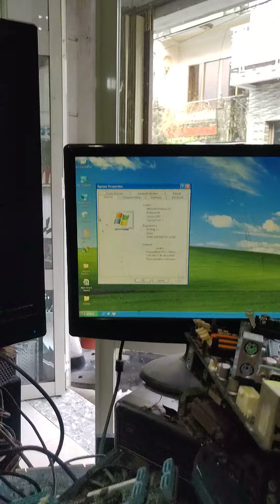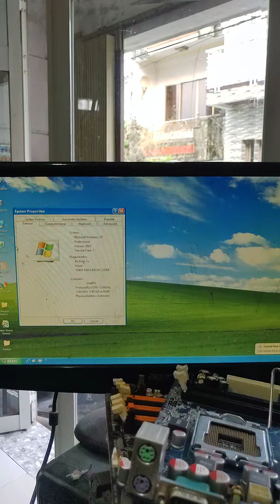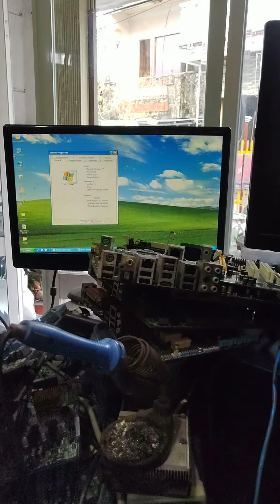Test hổm rày mới đăng đống ve chai 400k có ngon không